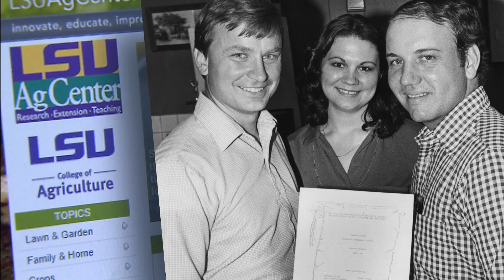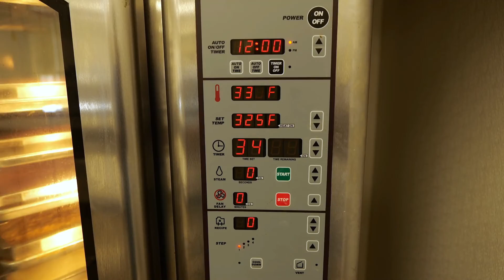LSU AgCenter: 50 Years of Excellence in Agriculture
In 1972, the LSU Board of Supervisors established the LSU AgCenter.  For nearly 100 years prior to that, scientists in Louisiana were already developing innovations for agriculture and extension agents blanketed the state to provide residents with educational information on agriculture. It is a proud history the LSU AgCenter was built upon, and in the past 50 years, the AgCenter has continued to innovate, educate and improve the lives of Louisiana citizens through research, extension and teaching.